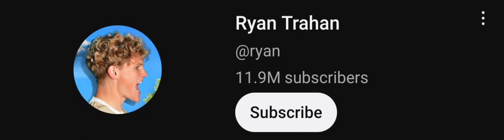Ryan Trahan (One Hour)